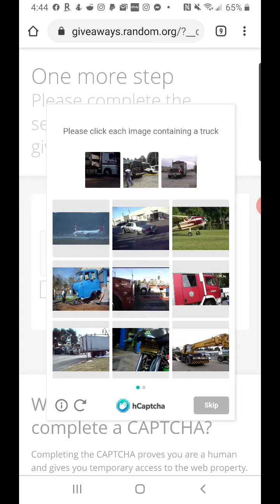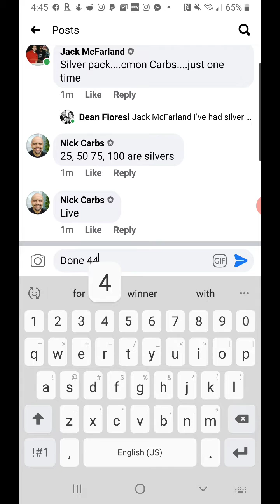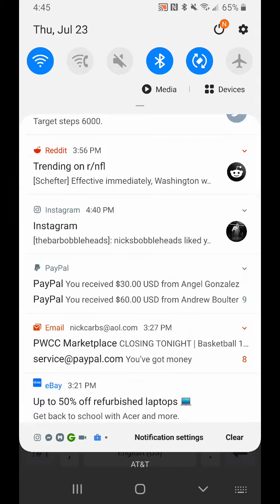Pack War XI